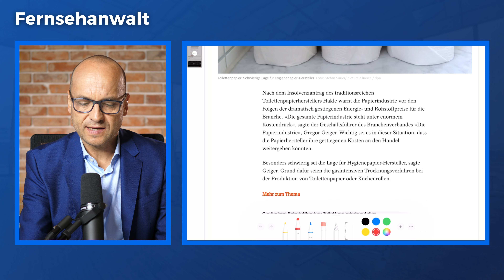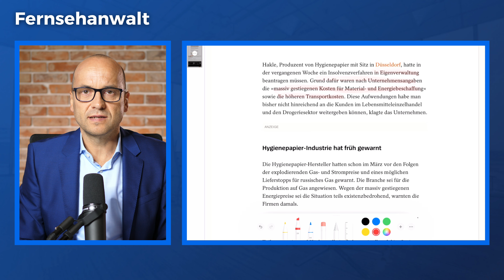Hakle insolvent - Geht uns jetzt das Klopapier aus?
📞 Unsere Telefonnummer:
▶ 030/40004999

⭐⭐⭐⭐⭐ Ich würde mich freuen, wenn Du meinen Video-Blog in wenigen Schritten bewertest. Vielen Dank!